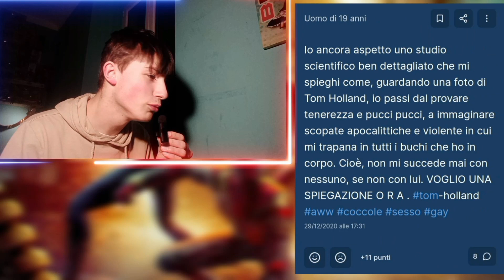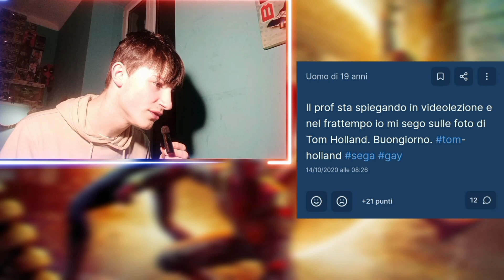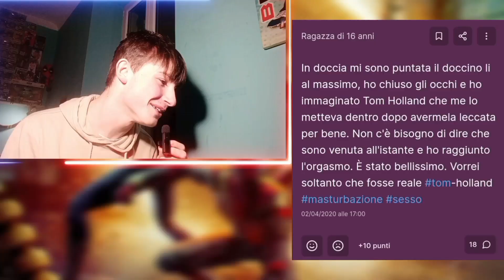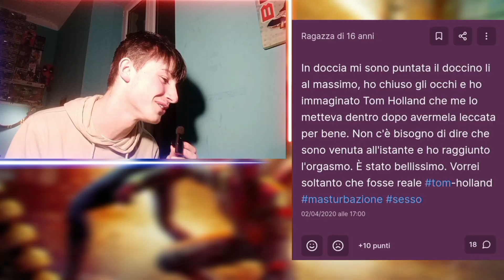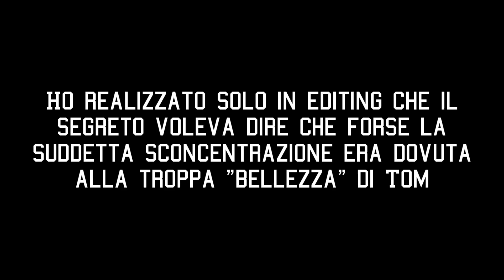Leggo i Segreti Delle Persone su Tom Holland *SONO SCIOCCATO 😱!!*.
Giorno a tutti ragazzi, come va? Spero tutto bene! Oggi vi sveleremo i segreti più nascosti su Tom Holland (Spider-Man).
⚠️Attenzione⚠️
il contenuto è un po' esplicito e non adatto ai più piccoli, ma prometto che sarà divertente e diverso dal solito!